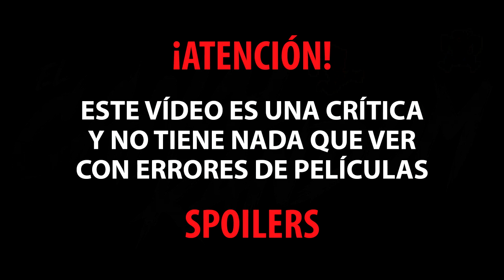Juego De Tronos 8x03 - Crítica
El capítulo 8x03 La Larga Noche, ha dado mucho de qué hablar, ¿Qué opinarán los miembros del canal?

Colaboradores